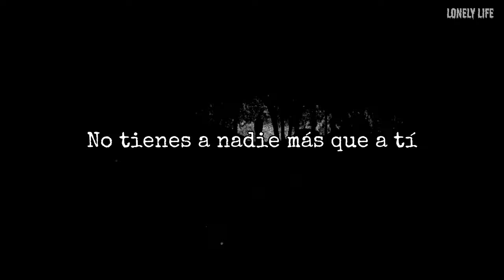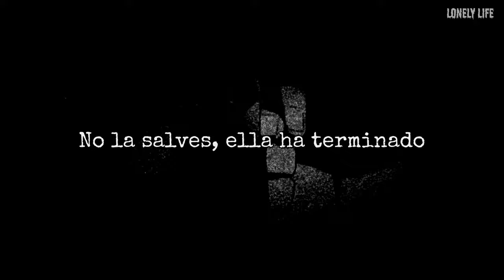Jake Hill - We Die Too (Sub Español)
Ésta canción me da algunos escalofríos...